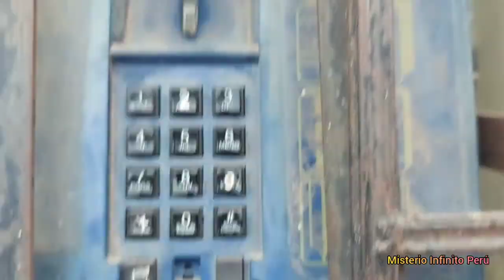Curiosidades vistas en las calles | Vlog #91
Caminando por las calles me encuentro con curiosidades tanto geológicas como tecnológicas.